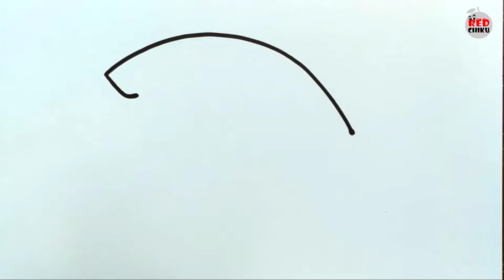How To Draw A Shark For Kids || Super Easy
How to draw a shark for kids. Super easy drawing for beginners.

Most popular video in this channel..
10 Vegetables Drawing And Coloring Easy

coloring page
red chiku

Used Materials:
Camlin Brush Pen
Doms Black Permanent Marker

To buy Stick Sketch pen
To buy watercolor brush